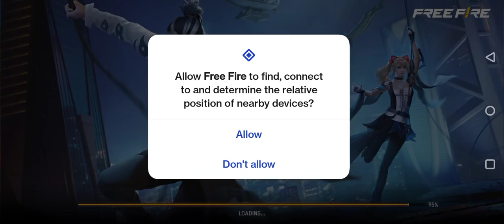23 January 2023